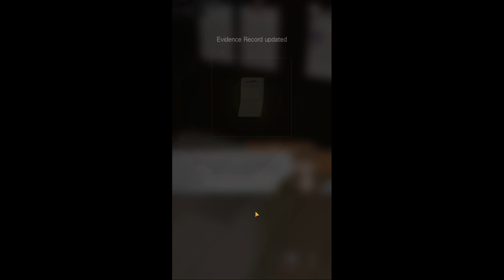Buying a holy grail figure without the box! 😱(GONE WRONG) (no actually it went wrong help)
to check out Tears of Themis and take part in the "Xmas Partyland" event!

Otherwise, hope you enjoyed the video and that it was an educational one for you :)
// SOCIALS //

// TIMESTAMPS //
00:00 Intro
01:11 Talking about the figure
02:13 A brief interlude
03:25 Opening the box
06:26 Fully assembled
07:55 B-roll (hits different after the twist, peep comments)
08:52 (incorrect) Thoughts about buying without a box
11:34 Conclusions

// FIGURES //
★ Kakegurui - Jabami Yumeko - ARTFX J - 1/8 (Kotobukiya)